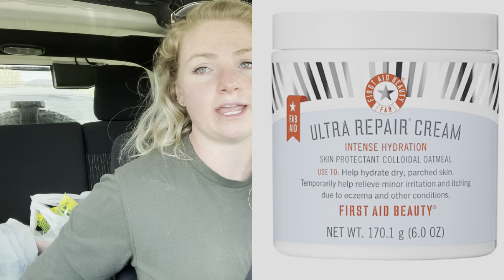WEEKEND VLOG | Exploring Northern Nevada, Why I Don’t Workout In The Morning, Saving Money, Accutane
This is my weekend Vlog. A combination of clips like a Mopar cruise we did, talking about my rash that occurred while on month 4 of accutane, some off-raiding, and how I save money at Walmart.